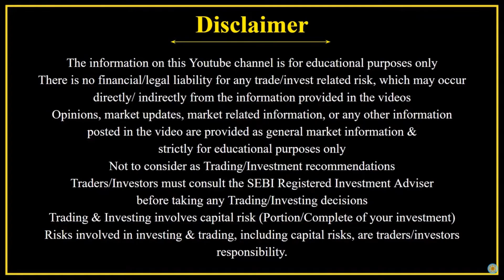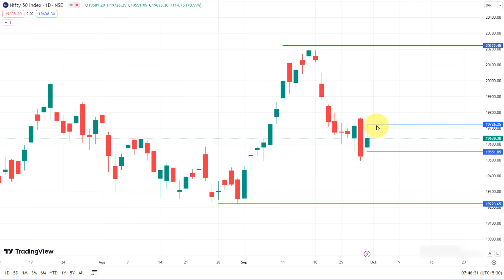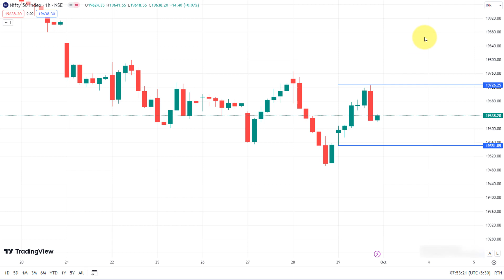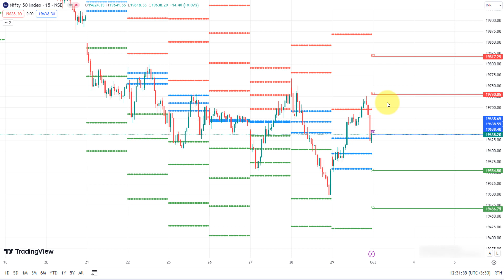Nifty Breakout-க்கு வாய்ப்பிருக்கா ? Weekly Analysis | 3 Oct 2023